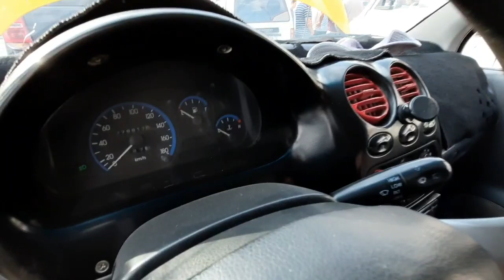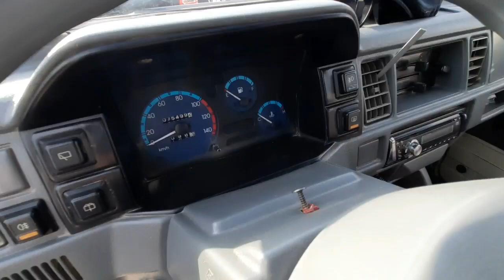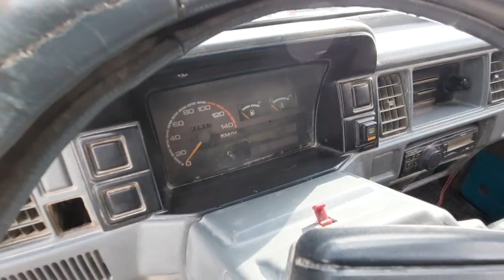DENOV MOSHINA BOZORI DAMAS NARXLARI 2021 | ДЕНОВ МОШИНА БОЗОРИ ДАМАС НАРХЛАРИ 2021